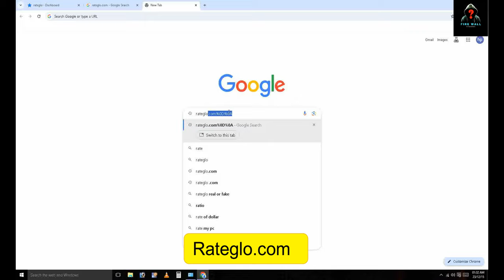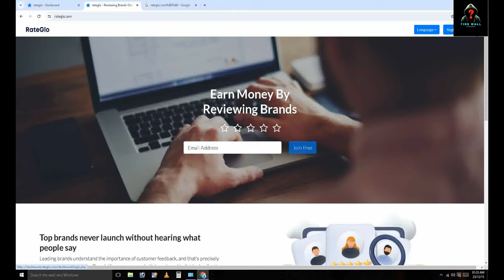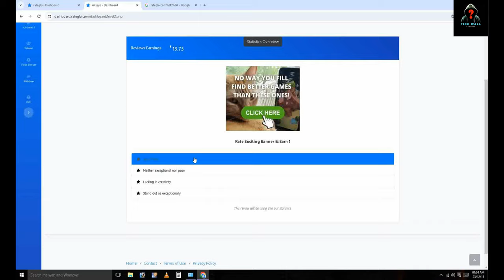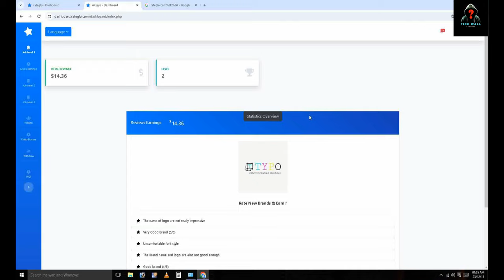Unlocking $7000 Monthly Online Income: 100% Live Proof & Step-by-Step Guide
Are you eager to earn $7000 monthly through online work? Look no further! In this comprehensive guide, I'll share foolproof methods and live proof of generating a consistent $7000 per month from various online opportunities.

From freelancing to passive income streams, I'll reveal practical strategies that have helped countless individuals achieve financial freedom. Join me as I walk you through the step-by-step process, providing real-time evidence and actionable insights to kickstart your journey towards a lucrative online income.

Timestamps:
0:00 - Introduction
0:58 - Understanding the $7000 Monthly Goal
2:15 - Freelancing: Leveraging Your Skills
4:30 - Passive Income Streams: Creating Sustainable Revenue
7:05 - Online Businesses & Entrepreneurship
9:20 - Live Proof: Demonstrating Successful Strategies
12:10 - Step-by-Step Guide to Achieving $7000 Monthly
15:40 - Conclusion & Next Steps

Don't miss out on this opportunity to turn your online work into a consistent $7000 monthly income.